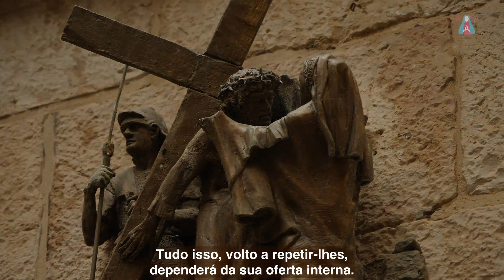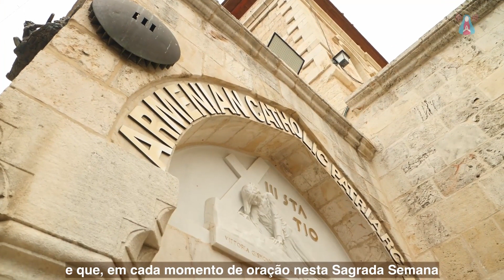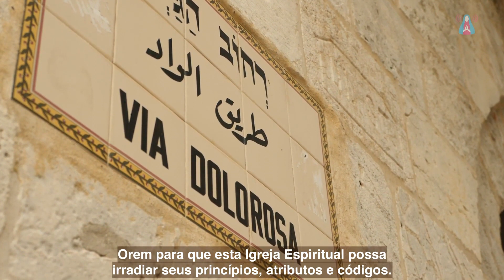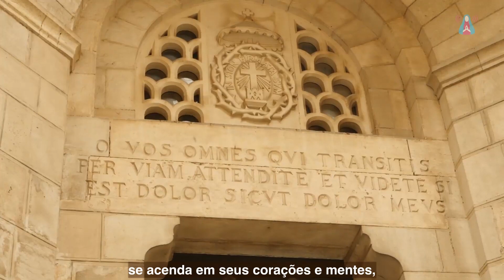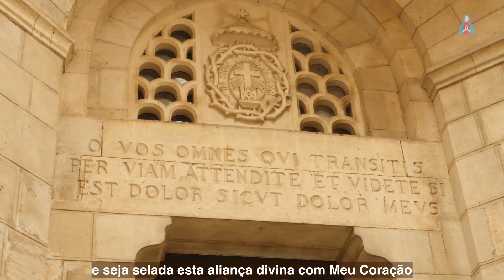23/3/2023 - Mensaje de CRISTO JESÚS (español_English/português)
Mensagem de Aparição reservada de Cristo Jesus Glorificado, transmitida em 23 de março de 2023, em Jerusalém, Israel, ao vidente Frei Elías del Sagrado Corazón de Jesús, para o dia 3 de abril, segundo dia da Sagrada Semana 2023.

Message of reserved Apparition of the Glorified Christ Jesus, transmitted on March 23, 2023, in Jerusalem, Israel, to the visionary Friar Elías del Sagrado Corazón de Jesús, for April 3, the second day of the Sacred Week 2023.

VEJA o evento completo do segundo dia da Sagrada Semana 2023, que teve lugar em 3 de abril de 2023, no Centro Mariano de Figueira, Carmo da Cachoeira, Minas Gerais, Brasil, em:
WATCH the full event of the second day of the Sacred Week 2023, which took place on April 3, 2023, at the Marian Center of Figueira, Carmo da Cachoeira, Minas Gerais, Brazil, at: